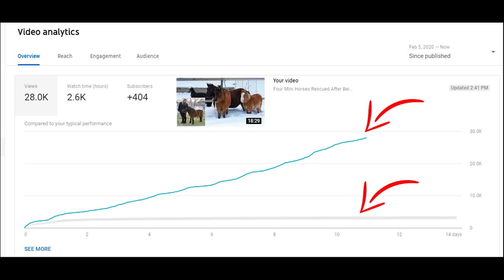Pony Update - Do We Have Too Many Animals?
Levi and Meadow have been running around our 10 acres most of the week and really enjoying each others company. Shadow and Willow along with the two rescued male ponies are doing very well with their training at TNT Farms. The last two of the seven pot bellied pigs went to their new home this weekend, the same farm Clyde the stud pony went to last week. We had one rabbit come in that I thought was a female but after uploading the video was told she was a he. Thank you all so much for your support, we love to share what we do!